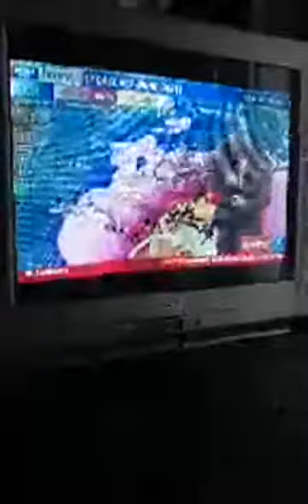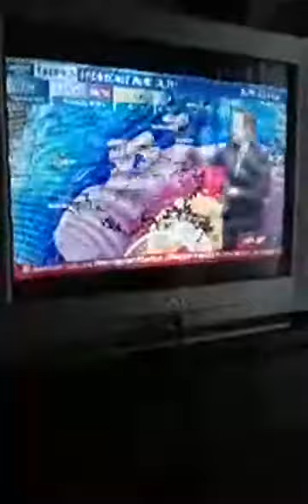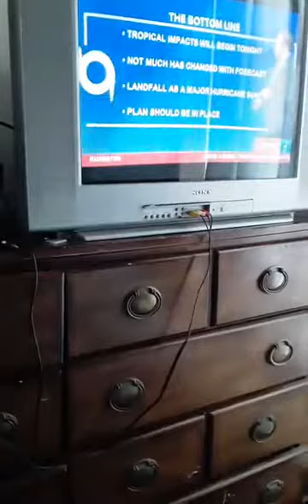Dominoes 7's Facebook Live watching the weather part 3